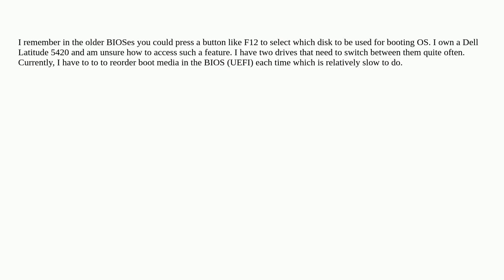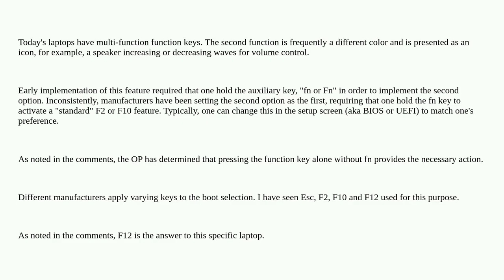How to quickly select the boot medium like old good days?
A special thanks goes out to the community

  bios dell-latitude